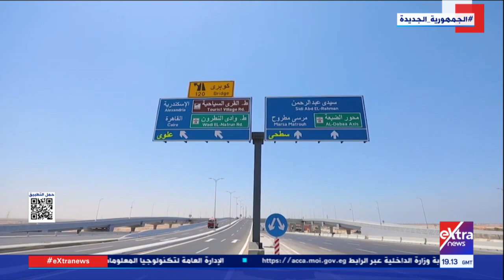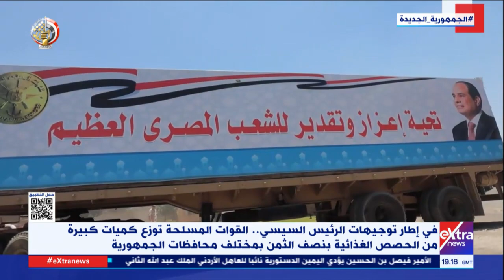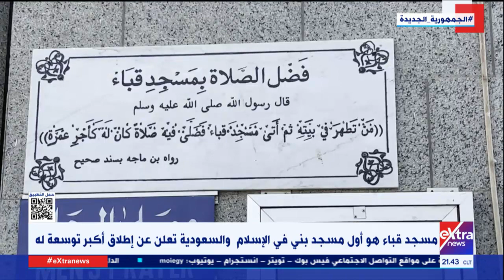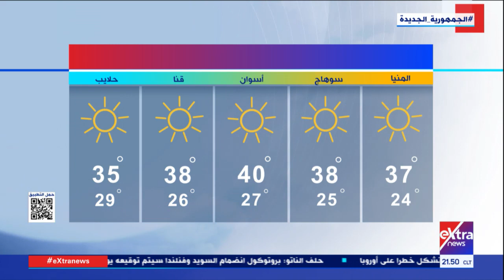غرفة الأخبار| جولة الـ 9 مساءً الإخبارية مع أحمد بشتو وشيماء الكردي - كاملة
1  يوليو 2022